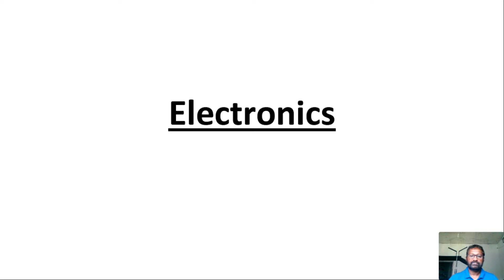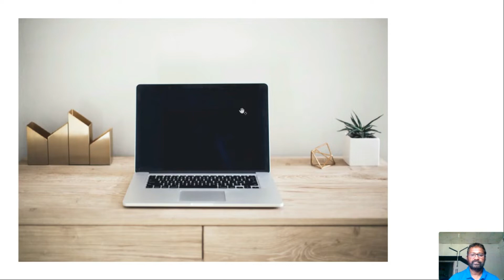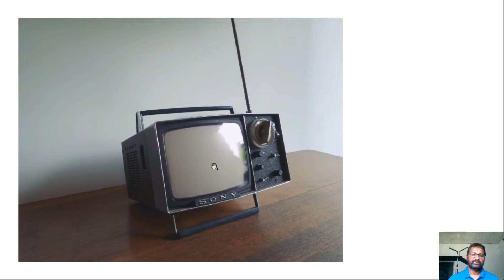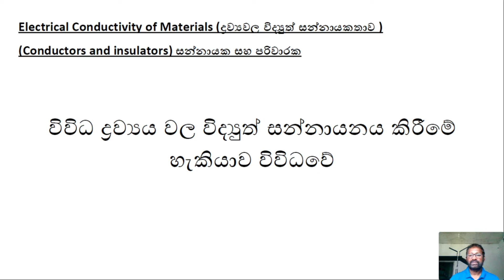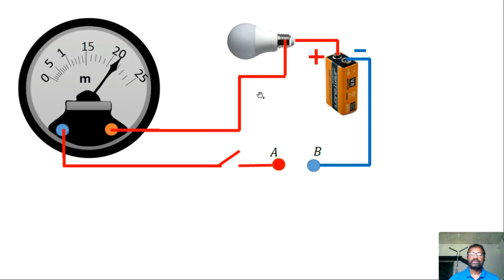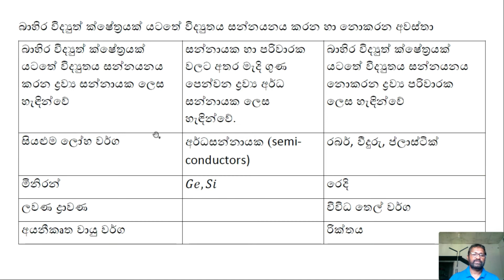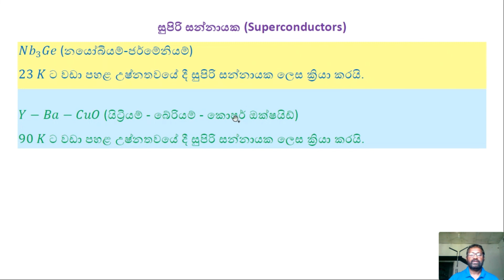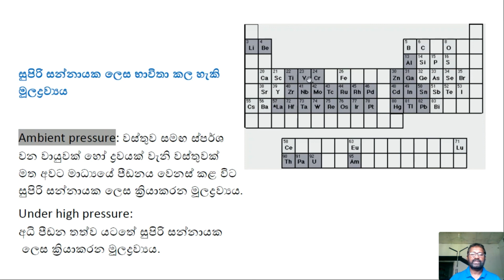Electronics for A/L examination physics online |PHYSICS ONLINE SINHALA|PHYSICS TEACHER|LESSON-1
Hello everyone
Top secret physics online classes| physics online classes sinhala| physics online classes Sinhala 2024|physics online classes Sinhala 2023
This video contains about  physics Mechanics
this video contains physics for everyone in the world. This is very important for school children. I teach the lessons here very simply. This is important not only for children but for everyone. All events in the universe are described in terms of physics. Many phenomena in nature are explained by science. Gives excellent results in various exams.
Every student can understand lessons here very quickly because every lesson is simple and understanding. Every lesson is explained by good examples.

Keywords-
physics online Sinhala
physics online classes, physics online classes Sinhala, physics online classes Sinhala 2023, physics online classes Sinhala 2024,
physics online, online physics classes, physics online paper class, physics online revision,

If you like my channel
my channel